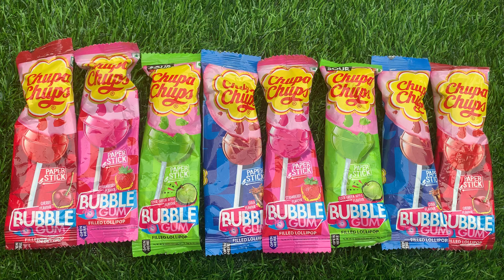Lots of chupa chups lollipops